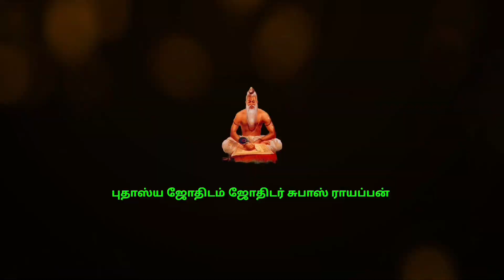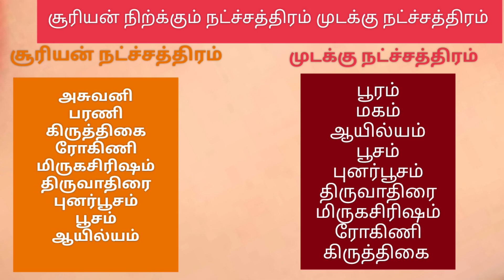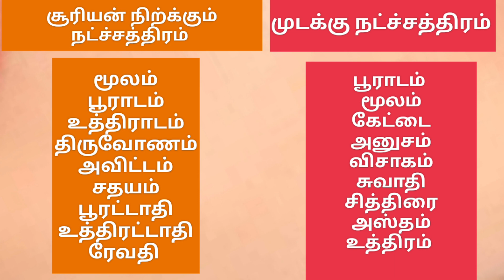முடக்கு ராசி முடக்கு நட்ச்சத்திரம் ஓர் ஆய்வு